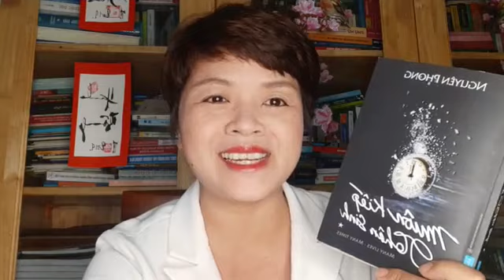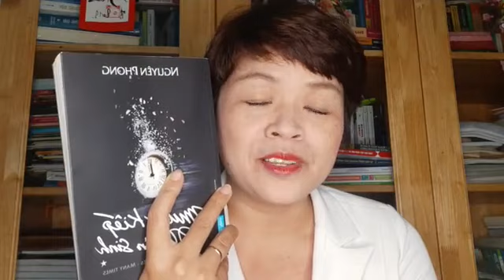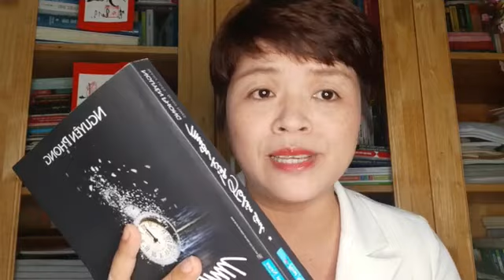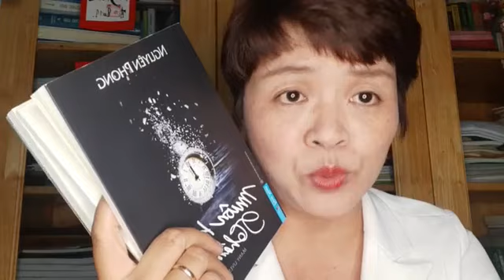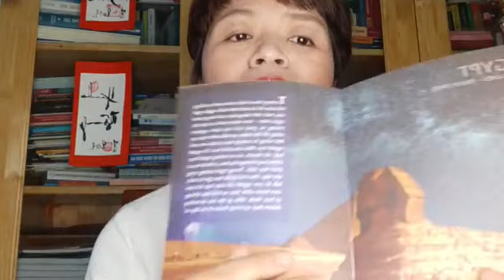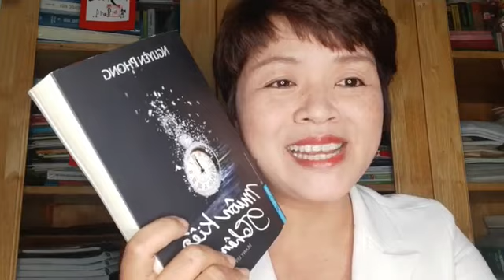MUÔN KIẾP NHÂN SINH - ĐỌC SÁCH CÙNG PHẠM THỊ THÚY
Sách MUÔN KIẾP NHÂN SINH, tác giả Nguyên Phong, Gs John Vũ người viết Hành trình về phương Đông và nhiều sách khác. Nhưng cuốn Muôn kiếp nhân sinh đặc biệt nhất.